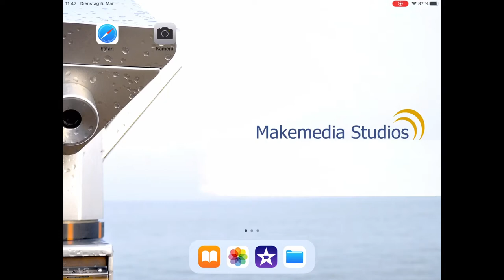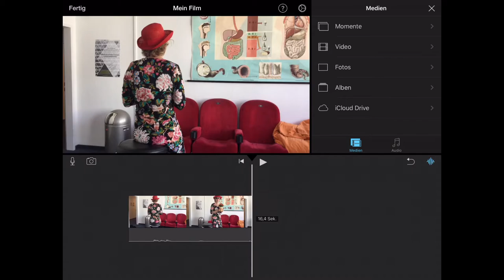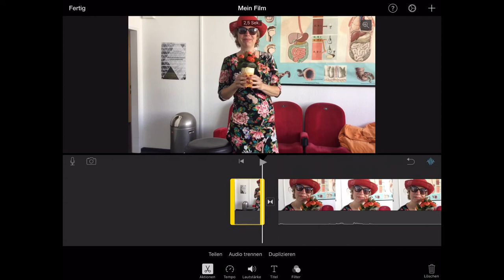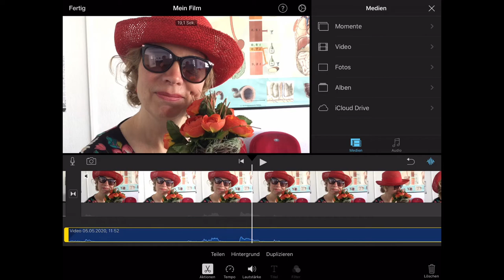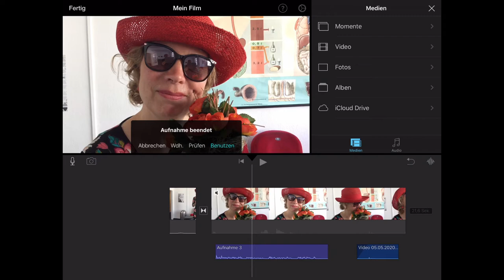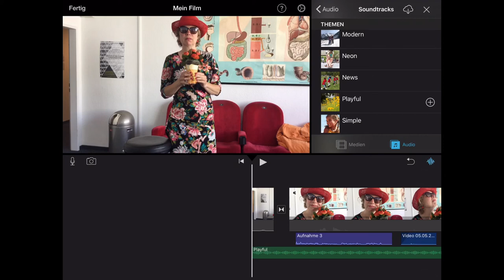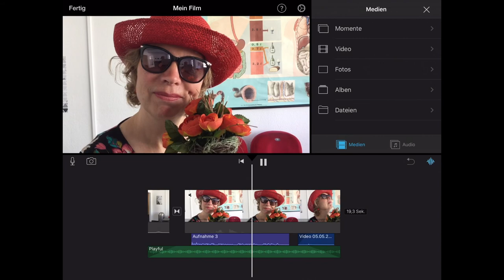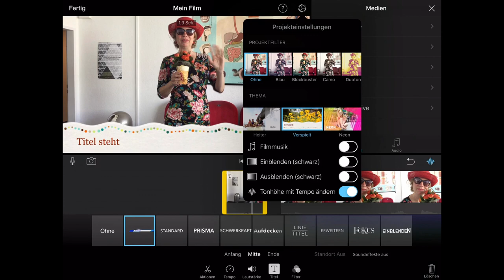iMovie: Filmen und Schneiden mit dem iPad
Tutorial zu iMovie iPad (Filmen, Schneiden, Voice over, Musik, Titel)